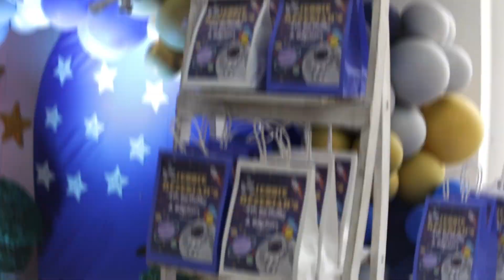kiahs 4th bday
kiah's 4th birthday bash | reunited with papa Jess | OFW LIFE